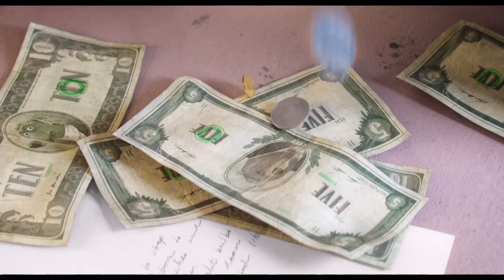Sing TRAILER 1 (2016) - Scarlett Johansson, Matthew McConaughey Animated Movie HD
A koala named Buster recruits his best friend to help him drum up business for his theater by hosting a singing competition.